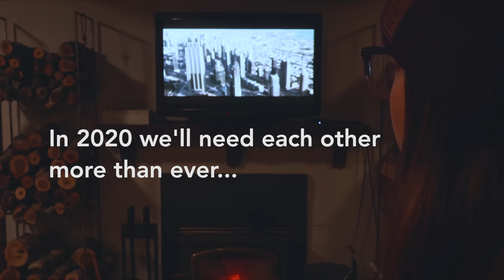We need to talk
As we look forward, we’re collectively facing a reality where we must come together. By every metric we are technically more connected than ever, and yet it’s so easy to feel lost, lonely, and awash in a sea of never ending digital stimulation...pushing us. Pushing us to like this, to be angry about that, to buy this, to follow that. It’s hard to even know if our thoughts and feelings are our own. But what if we pushed ourselves to put down the scroll. To re-connect. To put ourselves out there and have REAL conversations. To feel empathy, gratitude, and maybe even let ourselves be a little vulnerable. What would happen? Let this be the decade where we push ourselves to re-connect. Join us.